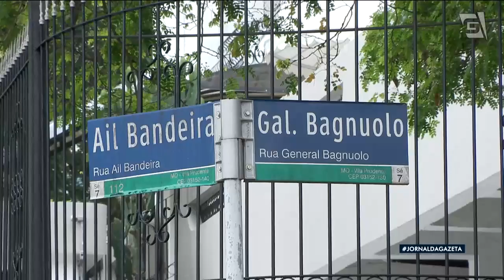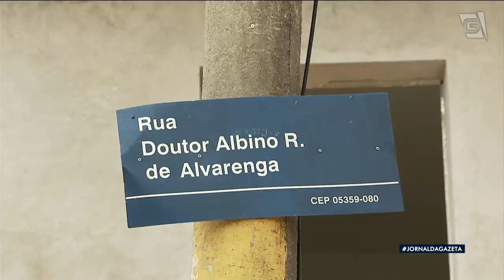Crescem índices de violência na capital paulista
Os índices de violência não param de crescer na cidade de São Paulo, e nossa equipe foi até dois pontos da capital com recorrência de crimes. Os moradores estão assustados e revoltados com a situação.